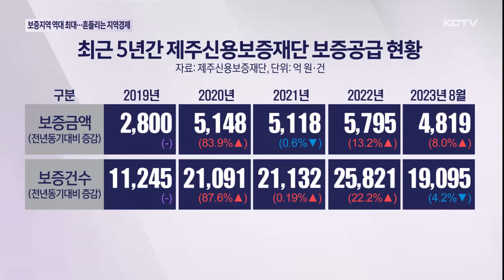코로나19 여진에 보증지원 '역대 최대'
지난해 신용보증재단의 보증지원이 역대 최고액을 기록한 것으로 나타났습니다.

단계적 일상회복이 이뤄졌지만 지역경제는 여전히 코로나19 여진에 흔들리고 있는 모습입니다.